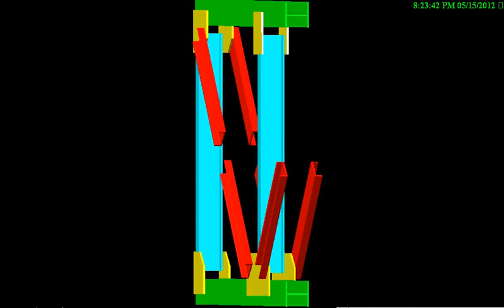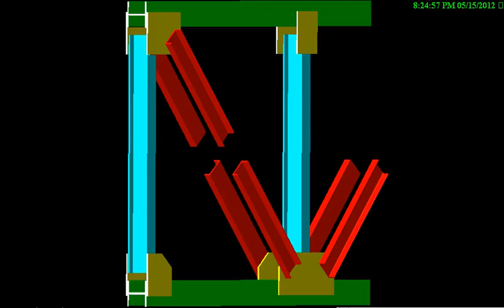Autocad Bài 3D 2